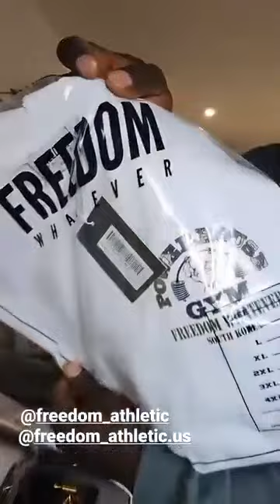Samson Dauda | Olympia Prep | Ep 6 | Shoulders Workout & Morning Routine